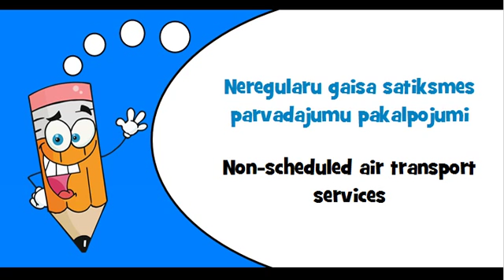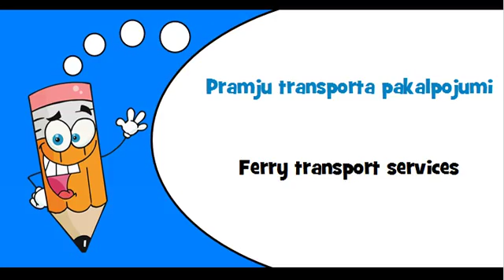Latvian words Theme = Railway transport services